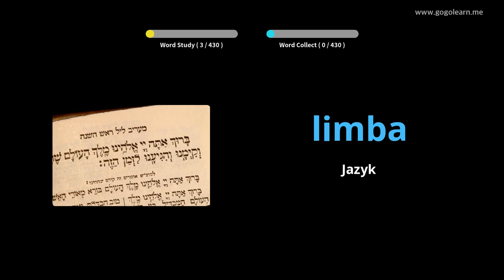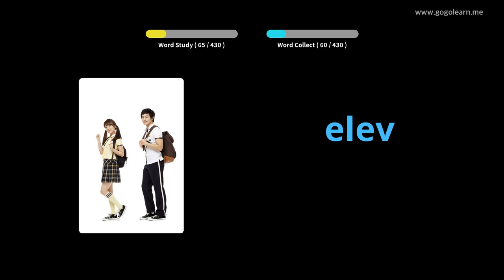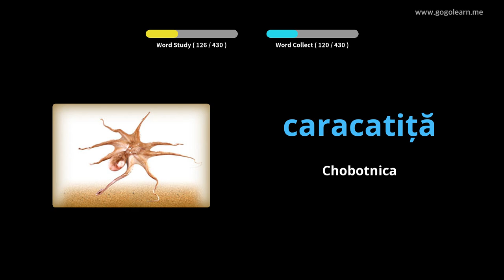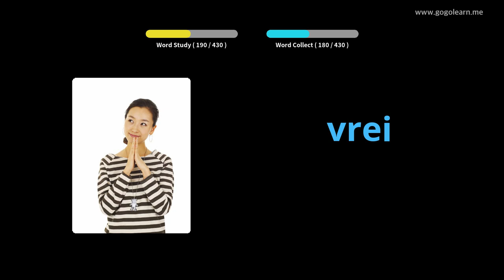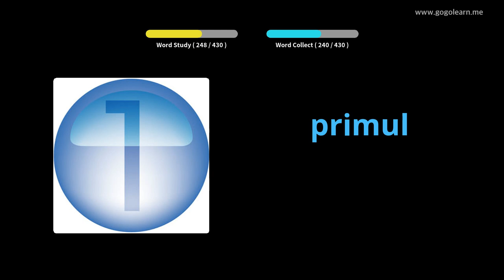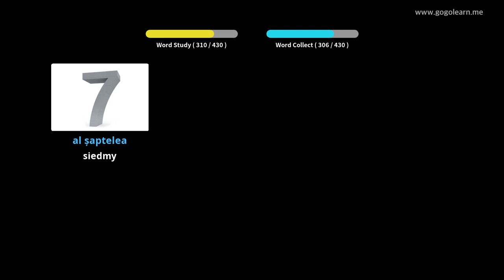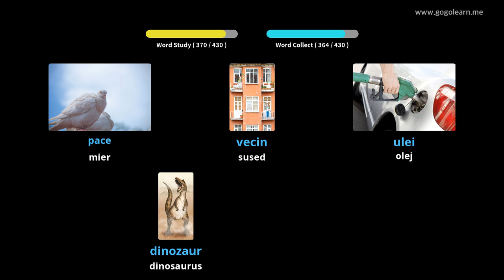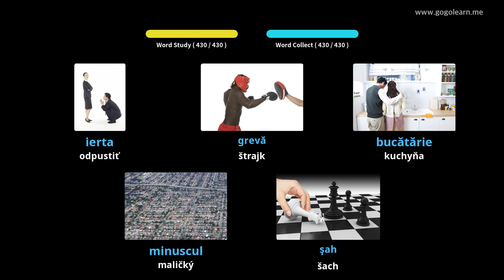Rumunská slovná zásoba Základná škola | Golearn